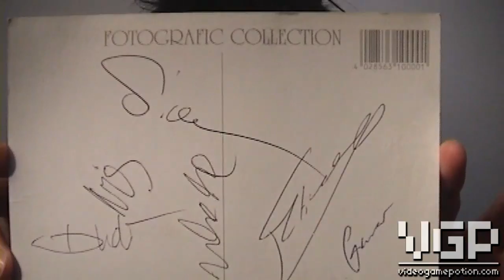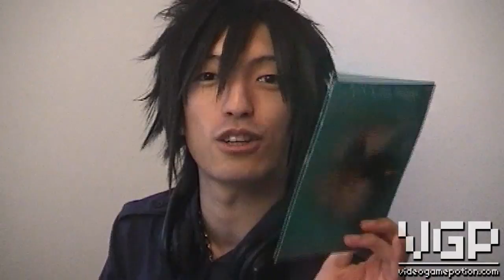Gewinnspiel: Game One Autogramm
ACHTUNG --- DAS GEWINNSPIEL IST VORBEI --- ACHTUNG

So Leute Ihr könnte diese Postkarte gewinnen.
vervollständigt einfach diesen Satz.

Wenn ich die Leute von Game One treffe dann. ?

die kreativste Antwort bekommt den Preis
Wir sind schon gespannt auf eure Einfälle.

LG Sikki & Ikit
.:VGP